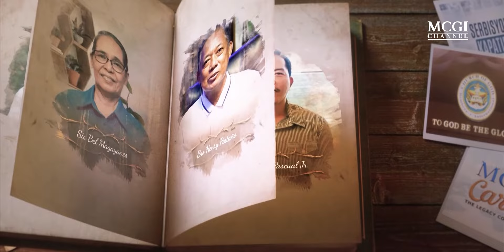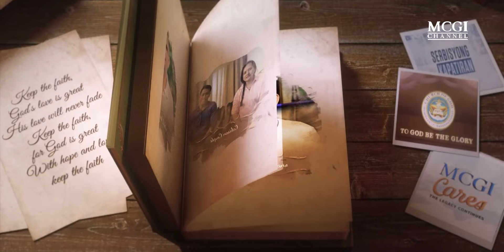How MCGI Changed My Life | Story of My Faith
What happens when your past catches up with you? For me, it was a terrifying moment when our vehicle's brakes locked, sending us hurtling towards disaster. But in that moment of fear, a lifetime of rebellion and doubt met the unwavering power of faith. From a childhood steeped in religion to a period of rebellion and back to God, this is the story of how a near-death experience and a global pandemic solidified my belief. Hear how God protected me, my family, and a fellow brother in need.

Story of My Faith features heartfelt testimonials that reveal the transformative impact of God's wisdom and truths in the lives of Christians, as taught by Brother Eli Soriano and Brother Daniel Razon.

Guided by the teachings at the Members Church of God International (MCGI), this series follows people from all walks of life as they share intimate stories of faith, hope, and devotion, demonstrating how their beliefs helped them overcome challenges and achieve their aspirations.

Through interviews and dramatizations, "Story of My Faith" captures the unique faith and experiences of each individual, weaving powerful narratives of resilience and hope.